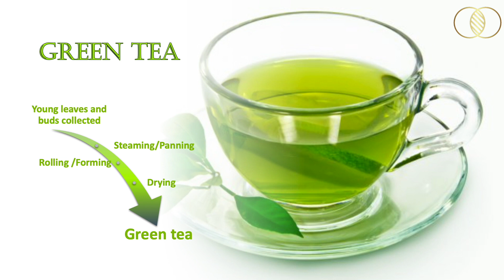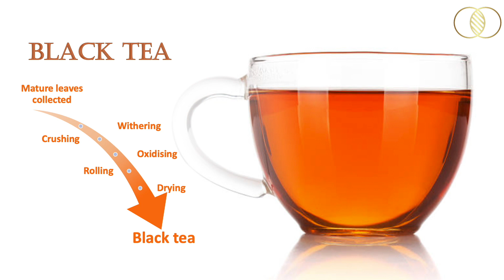TYPES OF TEA | 6 Types of Tea | Tea lovers | Tea Connoisseur | COMPARE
Video compilation: Compare me NOTe